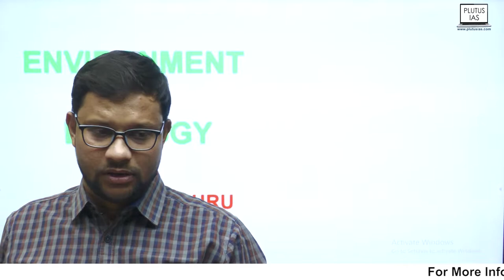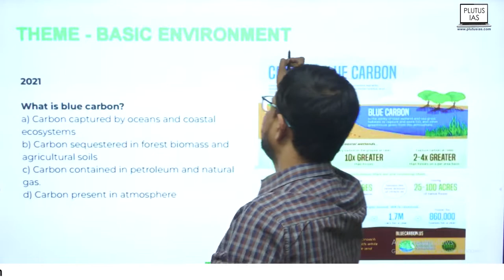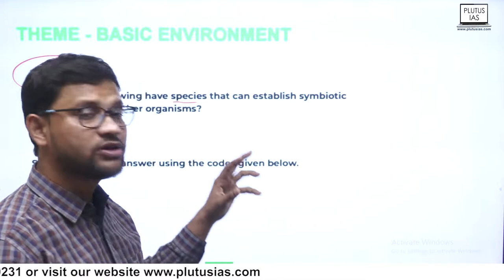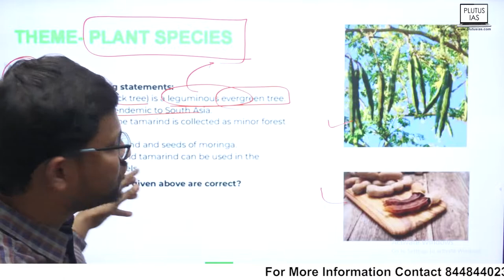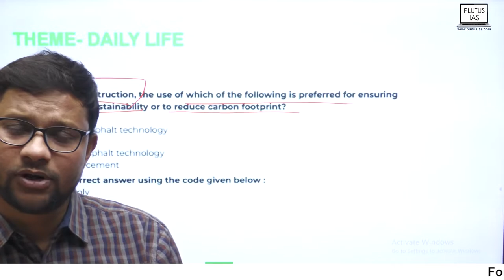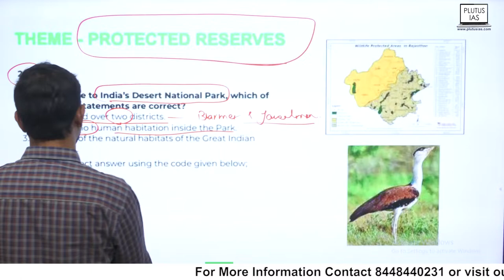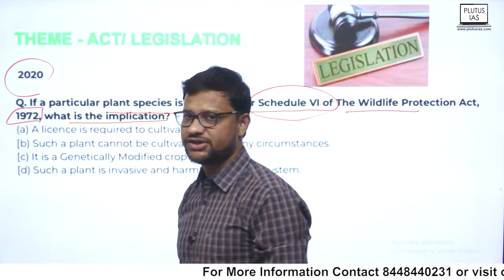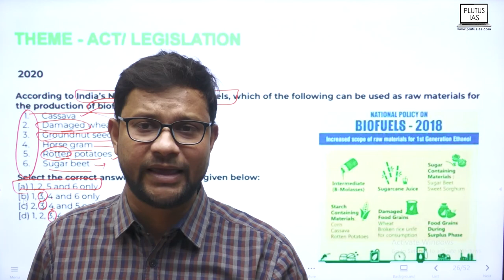UPSC Environment & Ecology Preparation Strategy-AKSHAY SIR | UPSC CSE Prelims 2023 Plutus IAS | P-1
In this video, we will cover important topics related to Environment and Ecology for UPSC CSE/IAS 2023 exam preparation. We will discuss the current environmental issues, international treaties, climate change, biodiversity, and other related concepts to help you ace the exam.

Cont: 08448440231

More Videos By Akshay Guru Sir...

environment and ecology current affairs for upsc prelims 2023
environment and ecology mcq
environment and ecology by naveen tanwar
environment and ecology marathon
environment and ecology upsc 2023
environment and ecology current affairs